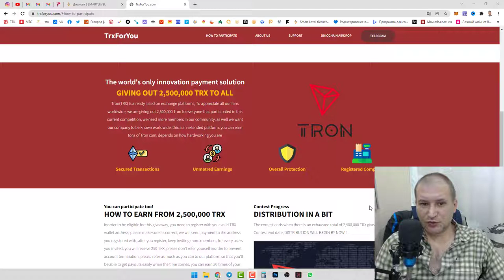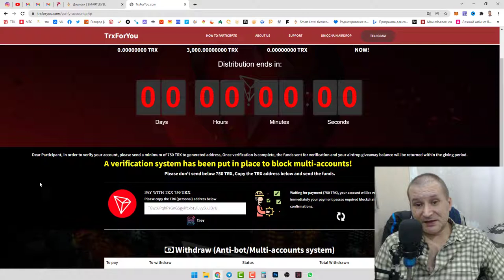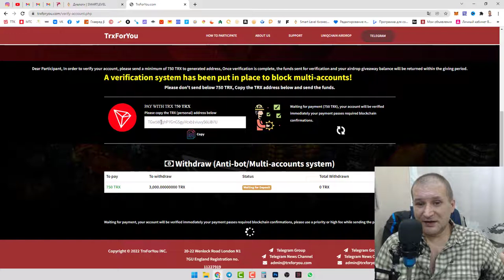3000 TRX на Халяву Очередной лохотрон для наивных халявщиков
3000 TRX на Халяву  Очередной лохотрон для наивных халявщиков

Инвестиции и вклады
Инвестировать или копить-финансовый инструмент: от доступа к брокерскому счету до открытия вкладов. Узнайте, как приумножить и сохранить капитал